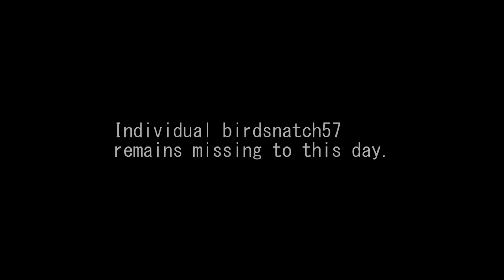Close Enclownters 2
The following video is incomplete and has been restored from damaged footage.  "6:25 P.M." represents part 2 of 3 of a compiled series of events as summarized below:

On October 4th, 2016, birdwatcher birdsnatch57 suddenly disappeared while filming a birdwatching vlog.

Individual birdsnatch57 remains missing to this day.

Birdsnatch57 was last reported as setting out to for a hike in rural Western Massachusetts.